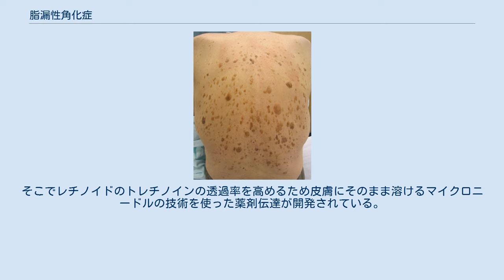脂漏性角化症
脂漏性角化症（しろうせいかくかしょう、英語: seborrheic keratosis）は、加齢によって生じる良性のイボで、80歳になるとほぼ全員に見られる。
老人性疣贅（ろうじんせいゆうぜい、老人性イボ、英:verruca senilis）ともいう。
 黒く表面がガサガサの腫瘤（出来物）。
放置すると盛り上がりが強くなることもある。
 中年期以降、顔、体などに形成される。
手のひら、足の裏以外に生じ、50歳以上では80%以上の人々に生じる。
良性の腫瘍。
 この中には、癌も含まれるため心配なら皮膚科を受診のこと。
 悪性でないので、通常は治療は行わない。
しかし、美容目的で切除を希望する人もいる。
 凍結療法では、液体窒素で細胞を壊死させるが痛みは強い。
凍結療法では一度で改善がある。
保険適応。
レーザー治療では、半年ほど紫外線防御が必要で保険適応外のため高額となる。
以上では、施術するのが医師となるため通院が必要となり傷跡、色素沈着のリスクもある。
 表皮の入れ替わりを促すためにレチノイドのタザロテン外用薬では、自宅で自分で外用薬を塗ることができる。
15人での調査では16週間で約半数に改善効果があった。
レチノイドのトレチノイン（オールトランスレチノイン酸）の外用薬では6週間後に改善効果が見られた。
そこでレチノイドのトレチノインの透過率を高めるため皮膚にそのまま溶けるマイクロニードルの技術を使った薬剤伝達が開発されている。